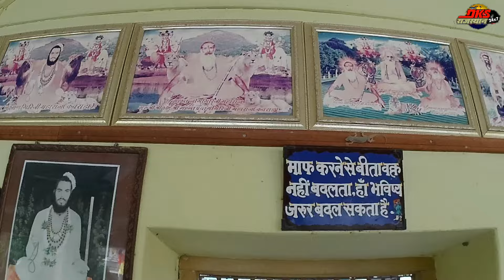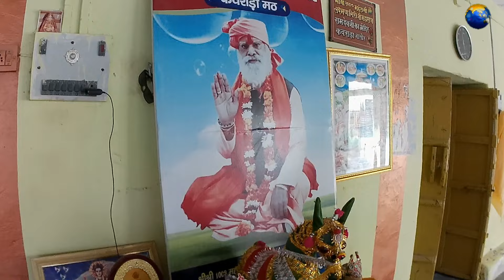यहां पत्थर के घोड़े को होता हैं पसीना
👉अपने सामर्थ्य के अनुसार संत सेवा जरुर करें👈

   🚩🙏 साधु संत सेवा के लिए आप इसपर कोई भी सेवा भेंट कर हमारें वाट्सएप नंबर 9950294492 पर सम्पर्क जरुर करें ताकि आपकी सेवा साधु संतों तक पहुंचाई जा सके🙏🚩

Account name: Dharmendra Kumar SBI
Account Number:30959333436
Ifsc code:SBIN0011314

राजस्थान से
संत दर्शन
संतों का सत्संग
धर्म की यात्रा
संतो की वाणी
दिव्य संत
जंगलों मे तपस्या करने वाले संत
चित्रकूट के जंगलों में तपस्या करने वाले संत चित्रकूट के संत
 संतो के दर्शन
 व्रंदावान के संत
 हिमालय के महात्माओं के दर्शन

sadhu sant kaise banate hain
dharm ki raah
Dharm ki yatra
Raj Narayan
MERO VRINDAVAN
Brajbhushan Markandey Gautam Khattar
नर्मदा दर्शन
Guru gyan Gaurav
Yatra Guru Ji
Braj Darpan
Dharm ki yatra
Kanhaiya sharma
janta ki aawaz
Manav Dharm Yatra
धर्म की यात्रा
Kanhaiya sharma
Dharm ki raah
Ramesh Patel
Chitrakoot Namaste
Kamadgiri journey
Sant mahima
jangal ke sant
sadhu sant ke darshan
chitrakoot ke santo
sant darshan
himalaya sadhu sant darshan
sadhu sant mahatma ke darshan vrindavan ke santo ke darshan chitrakoot santo ke darshan chitrakoot ke santo ke saath bhojan chitrakoot ke sadhu sant
chitrakoot ke sadhu sant
naga sadhu kaise banate hai

दोस्तों
आप भी संत सेवा के इस पुण्य कार्य का हिस्सा बनकर पुण्य लाभ अर्जित कर सकते हैं
अपने समर्थ के अनुसार संत सेवा का लाभ ले सकते हैं आपके द्वारा भेजी गई भेंट संतों तक पहुंचाने की जिम्मेदारी हमारी है।

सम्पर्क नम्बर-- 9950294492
🚩🙏 धन्यवाद 🙏